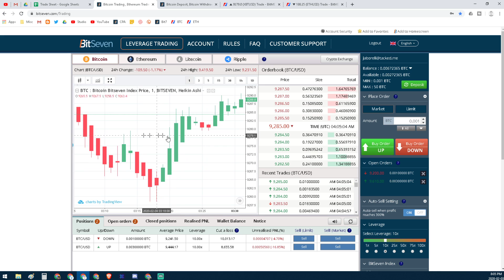Market Prediction: Tails on Candles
A tail on a candle is a tiny wick on the reverse side.
On a GREEN candle the TAIL would be the BOTTOM
On a RED candle the TAIL would be the TOP
Tails predict the future of the market for 2-5 candles out

If you wish to say thanks in other ways...
BTC -- bc1qhasqddh4mwelzlrkqlvfra7edttt9njpx35slc
ETH -- 0x91644F7a0E0551eD20dd01a4a26140A2D3153837